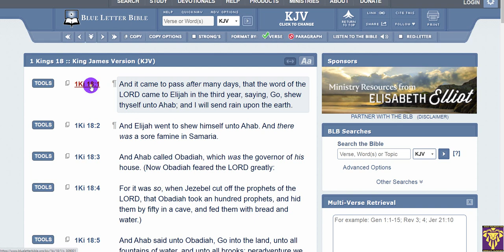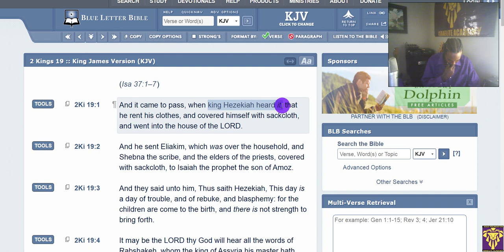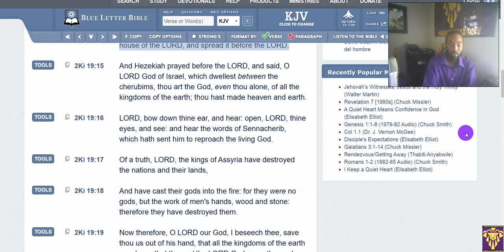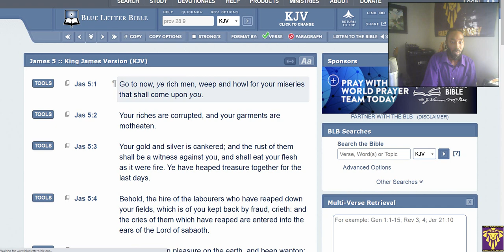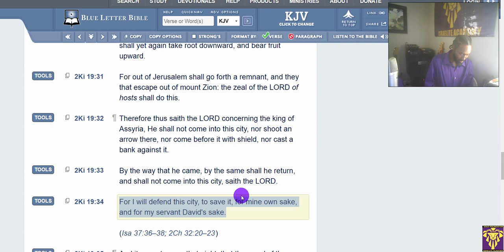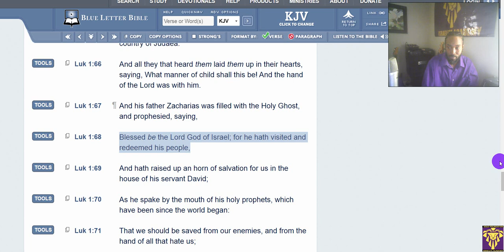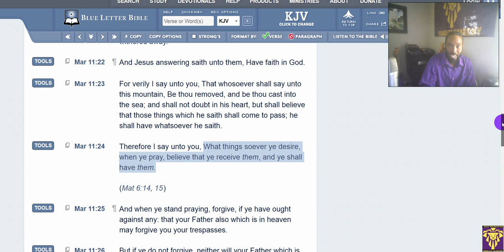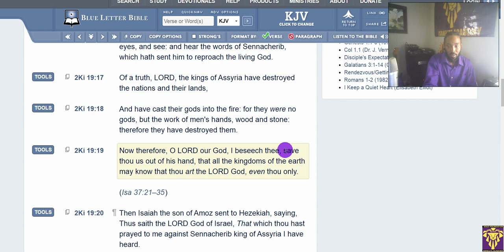Hezekiah's Prayer.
Hezekiah Also prayed on his illness issues for recovery. He was sick unto death. The prophet Isaiah came to him and said, set your house in order Hezekiah you are going to die! Hezekiah immediately turned his face to the wall and started praying like crazy. The Most High hears his petition adding 15 years on to his existence! PRAYER MADE A DIFFERENCE! 15 YEARS WORTH! (2 Kings 20 chp).
Solid Foundation Israelite Academy.